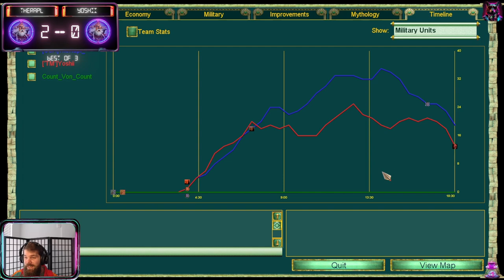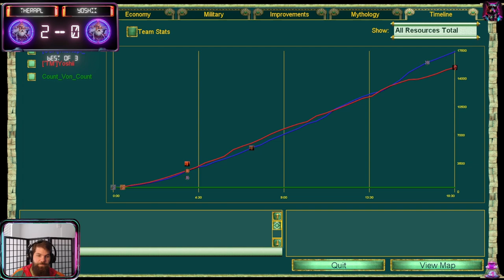Rapl shows no mercy! -- Fimbulwinter 4